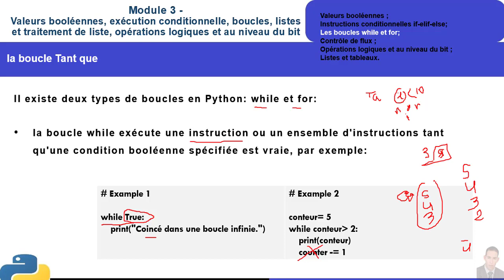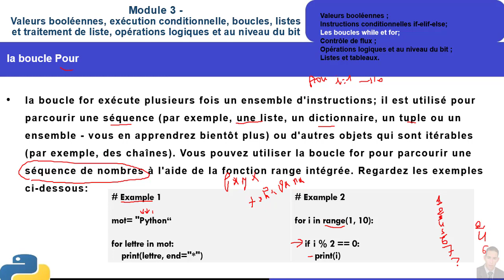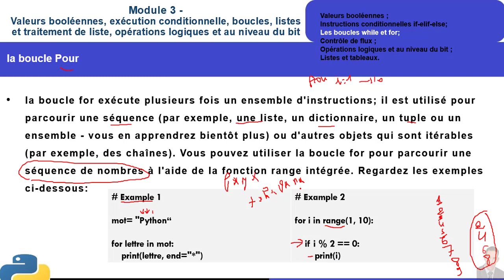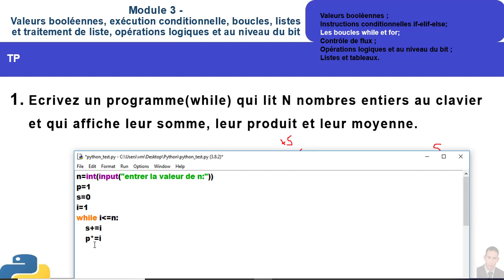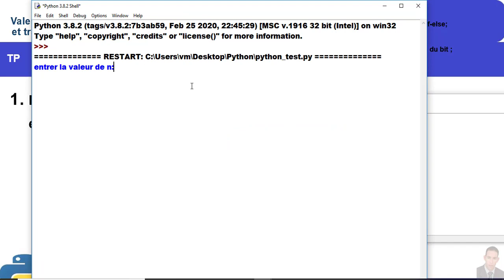leçon python N°16 Module 3 Les boucles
Les boucles while et for